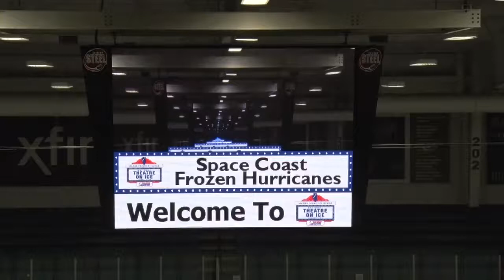TOI ~ CE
2018 national Theater on Ice ~ CE ~ Space Coast Frozen Hurricanes